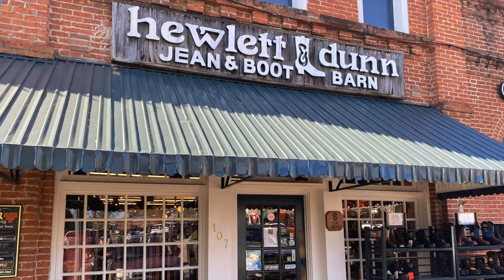hewlett and dunn cowboy boots